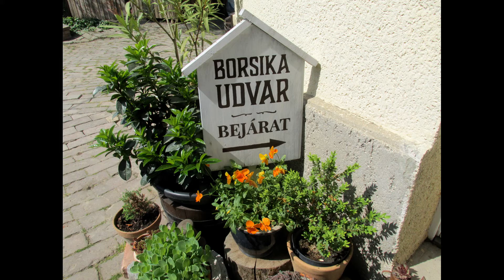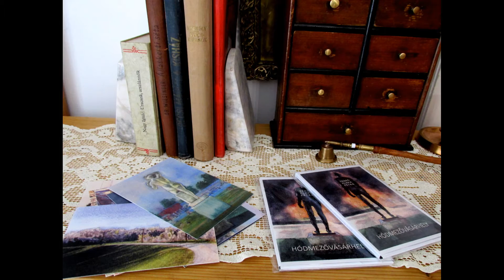BORSIKA UDVAR / 731.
MA ELJUTOTTAM A SZOMSZÉDOMBAN LÉVŐ SZUPER HELYRE, VAGY NÉZZ ITT A FB.OLDALUKON SZÉT AJÁNLANI TUDOM. NAGYON SZERETEM EZEKET A RÉGISÉGEKET, TERMÉSZETES FINOMSÁGOKAT MA ÖRÖM LETT EZ SZÁMOMRA.
A Vásárhely szívében ez a hely egy "ékszerdoboz", ma végre eljutottam a "szomszédból" ;) csak ámultam és bámultam! Élmény volt ott lenni a csodálatos enteriőrök, képek, régi használati- és dísztárgyak között, nem beszélve a sok természetes anyagból készült finomságról. Jó volt átnézni és választani is belőle. A meghitt kerti terasz csak "hab a tortán". Jönni fogok hamarosan vissza, de vendégeimmel is, a barátaimnak is átadom az élményt amit a mai napom ajándékának tekintek. Köszönöm a kedves fogadtatást is! Minden jót továbbra is, üdvözlettel : V.Léna